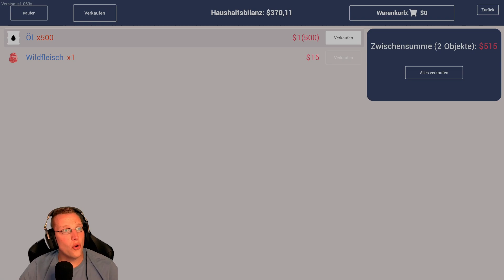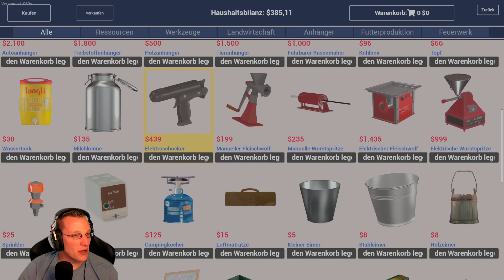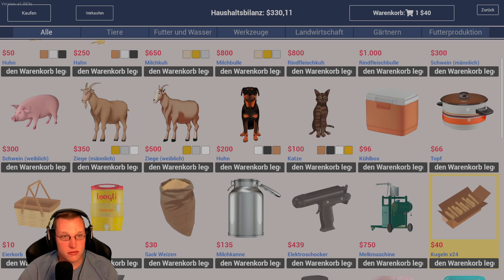Unsere Hennen brauchen mehr Luxus für ihre Eier - 🌾 Let's Play "Ranch Simulator" Folge 6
Wir haben geerbt und zwar eine alte Farm - oder sagen wir doch gleich eine alte Bruchbude, welche man mal Farm nannte.
Doch unermüdlich und mit ganz viel Nähe zur Natur nehmen wir die Aufgabe an und errichten eine Premium Ranch. Es wird abgerissen, gesägt und gejagt was das Zeug hält.
Ab Folge 5 kommt auch noch der Günther zu Besuch, ein Besuch mit freudigen Folgen, evtl. auch nicht xD.

Die Ranch deiner Familie war einst der ganze Stolz deines Großvaters, ist jetzt aber ganz schön heruntergekommen und benötigt deinen Einsatz, damit die Dinge wieder besser werden. Das baufällige Gehöft, das fernab der Zivilisation in einem bewaldeten Tal liegt, wird dir all dein Können abverlangen, damit es zur ertragreichsten Ranch der Region wird – und das erreichst du entweder alleine oder im Koop-Mehrspielermodus für bis zu 4 Spieler. Die Jahre haben es mit der Ranch deiner Familie nicht gut gemeint und es braucht Zeit sowie Geld, um sie wieder zu vergangenem Ruhm zu führen. Kaufe Werkzeug im örtlichen Baumarkt und Fahrzeuge, um deine Projekte für den Wiederaufbau durchzuführen. Renoviere das Hauptgebäude, wähle das Vieh, das du züchten willst, und errichte die Scheunen, Pferche und Gehege, die für die Sicherheit deine Viehbestands notwendig sind.
Quelle: Steam

Gefällt Euch das Let’s Play bzw. Let’s Test? Dann schaut doch gern auf meinem Twitch Channel vorbei! Der Streamplan ist Donnerstag, Samstag und Montag ab 18 Uhr und gern auch mal spontan, wenn es passt 😊.

Über Likes, Kommentare etc. Für den Algo würde ich mich freuen, aber natürlich auch über sachliche Kritik und Verbesserungen. Spread the love, stop the hate.